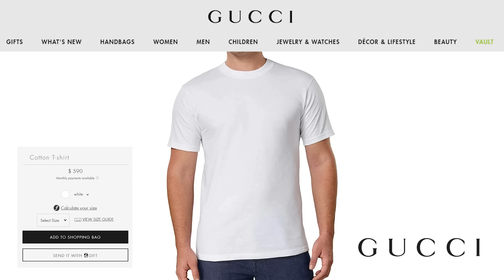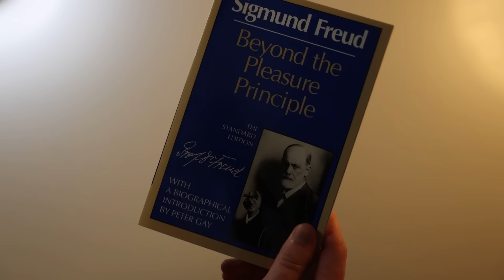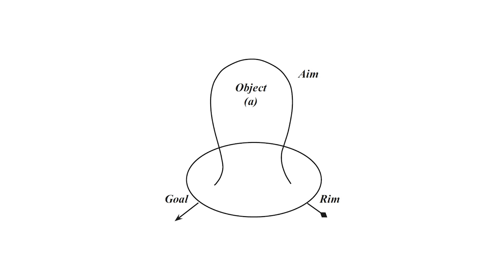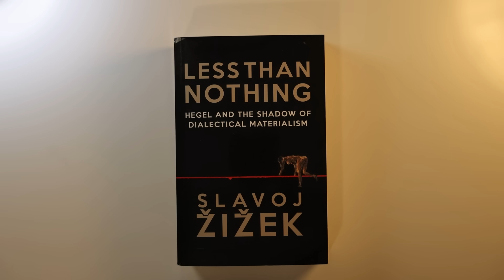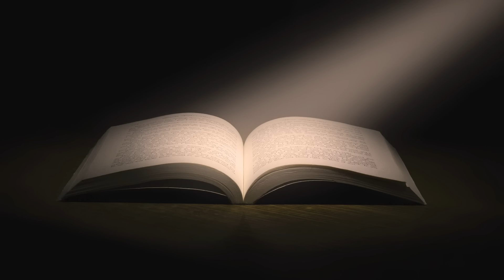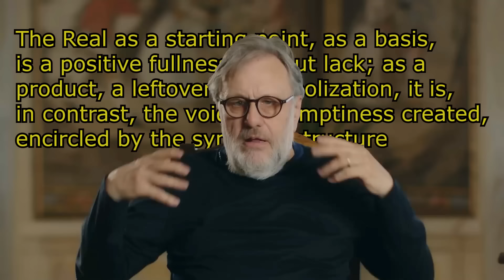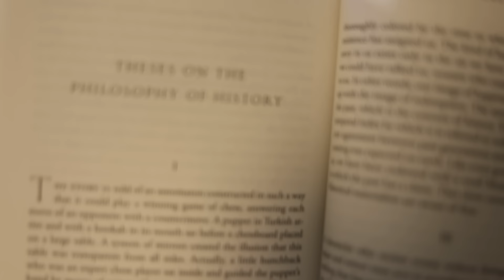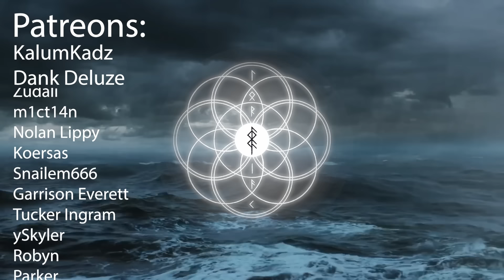Nostalgia Isn’t What It Used To Be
Night In The Woods & Disco Elysium | Offset your carbon footprint on Wren The first 100 people who sign up will have 10 extra trees planted in their name!

Chapters:
0:00 Nostalgia Isn't What It Used To Be
1:35 Commodity Fetishism
3:45 Night In The Woods Part 1
9:08 Desire for 'The Real Thing' That Doesn't Exist!
13:16 The Eternal Enjoyment of The Drive
21:42 The Uncanny Return Home
24:09 Drive or Desire: The Formula for Nostalgia
25:51 How Nostalgia Has Changed Under Capitalism
31:54 Now There Is Nothing BUT Nostalgia
35:55 Night in the Woods Part 2
41:57 Melancholy: The Loss Of The Future Felt in the Present
46:07 The Personal is The Political Is The Supernatural
47:02 The Political...
50:31 Is the Supernatural (Disco Elysium Part One)
54:41 Fate is History Predetermined
1:00:41 The Political Is the Personal is the Political
1:05:52 Mae's Anxiety: The Nothingness of The Real Revealed
1:12:08 The Impossible Factor Making Everything Else Possible
1:20:33 MAJOR DISCO ELYSIUM SPOILERS
1:29:50 Crossing Back Over Into the Drive

Sources:
Marx Capital Volume One
Consumed Nostalgia
Night in the Woods
Zizek The Pervert’s Guide to Ideology
Zizek The Sublime Object of Ideology
David Foster Wallace Infinite Jest
Freud Beyond the Pleasure Principle
Zizek Less Than Nothing
Zizek The Plague of Fantasy
Benjamin The Work of Art in the Age of Mechanical Reproduction
Disco Elysium
Derrida Spectres of Marx
Shakespeare Hamlet
Marx The Eighteenth Brumaire of Louis Bonaparte
Fisher Ghosts of my Life
Benjamin Theses of History
Benjamin Critique of Violence
Lacan Seminar X: Anxiety
Louis Althusser Ideology and Ideological State Apparatuses
Heidgger What is Metaphysics?
Heidegger Being and Time
Fisher - Capitalist Realism
​⁠@FlunderingChipper's video on NITW: Monsterous Existence (directly quoted at 1:34:54. I included an in-video announcement of this twice leading to both being deleted at the same time 🙃 this video is set to be reuploaded anyway with this announcement included as It was meant to be but please be aware of this for the time being)

(Added on Dec 7th, 2023) PLEASE NOTE: many lines of dialogue in this video are very closely phrased to quotes from the above sources or are in fact direct quotes from these sources but uncredited. Zizek basically wrote this video lol. I tried to make that clear but that isn’t enough. So you can view the script here to see everything properly cited, which is a less than respectable solution but the only one I have for you now: [to be added ASAP]

MUSIC IN THE VIDEO CAN BE FOUND AS A REPLY TO THE PINNED COMMENT
certain songs used from ​⁠@HOHENHEIMSTUDIOS, ​⁠@ScrapTakes, and ​⁠@themrzakid